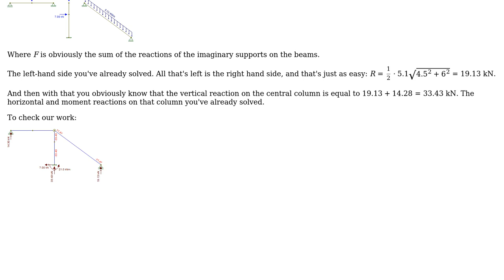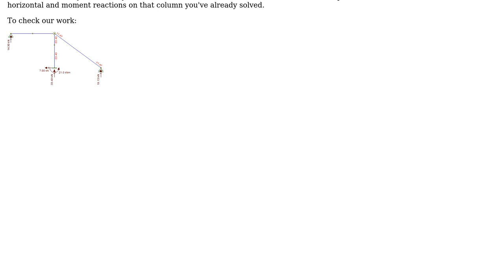Engineering: Reaction forces in a structure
With thanks & praise to God, and with thanks to the many people who have made this project possible! | Content (except music & images) licensed under CC BY-SA | Music | Images & others | With thanks to user Wasabi user Algon Janer and the Stack Exchange Network Trademarks are property of their respective owners. You are responsible for your own actions.